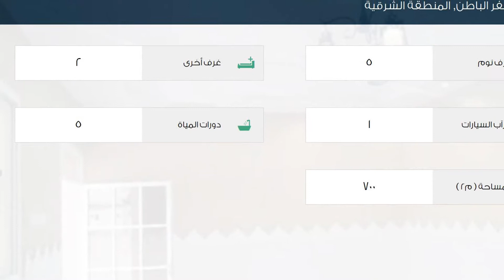دوبلكس للبيع في حي النخيل, مدينة حفر الباطن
تفاصيل العرض:-

رقم: 2215396

ميزات:-

5 الغرف, 2 غرف أخرى, 5 عدد دورات المياه, 1 سعة مرآب السيارات, سكني, تجاري, صالة